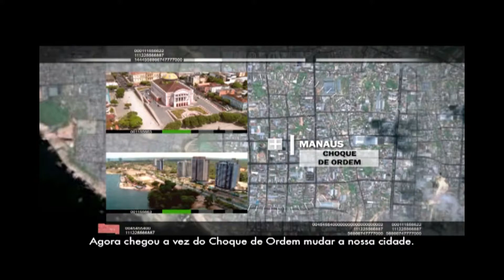IDD - VT 60" Prefeitura de Manaus: Choque de Ordem (Rio de Janeiro) - 02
Vídeo institucional sobre o "Choque de Ordem" que a Prefeitura de Manaus, na administração de Amazonino Mendes (2009/2011), está implantando na cidade, seguindo o exemplo do Rio de Janeiro, onde a população aprendeu que o melhor caminho para o progresso é respeitar a legislação e ter responsabilidade social.